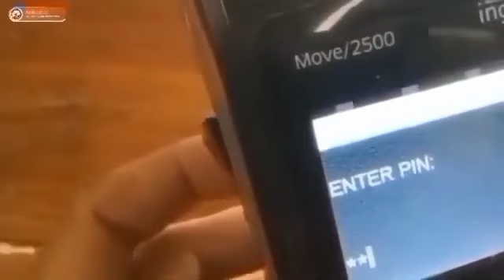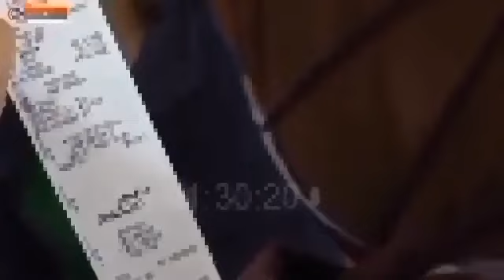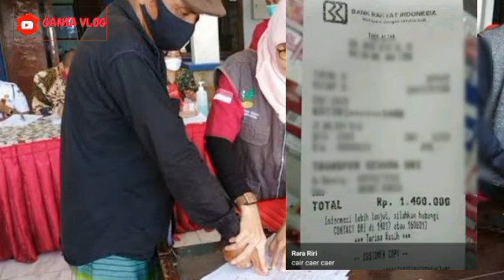INFORMASI GEMBIRA HARI INI MINGGU 4 FEBRUARI DAERH2 INI MONGGO SEGERA DICEK SUDAH ADA YG CAIR